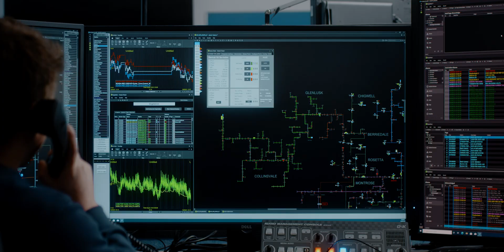What happens in a power outage?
A short behind the scenes look at the work of TasNetworks, and what really happens when your power goes out.